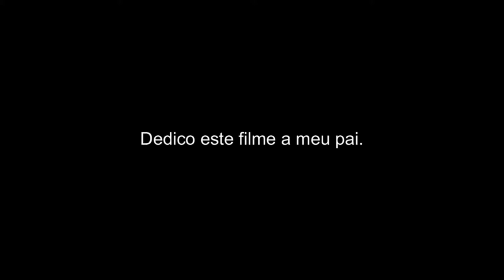VALE dos VINHEDOS Bento Gonçalves RS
Vale dos Vinhedos Bento Gonçalves RS Serra Gaúcha Brasil
Plantação de videiras uva Fazenda Loja Vinho MIOLO
Vinícola Don Laurindo - Estrada do Vinho - Vale dos Vinhedos
Visitação e degustação de vinhos Bento Gonçalves RS
Dezembro de 2015
Rec / Edit : Ricardo Lucasin